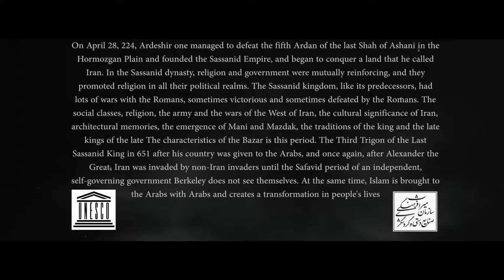Sasanian_Empire, Iran,Fars, Sarvestan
The Sasanian Empire (/səˈsɑːniən, səˈseɪniən/), also known as the Sassanian, Sasanid, Sassanid or Neo-Persian Empire (known to its inhabitants as Ērānshahr, or Iran, in Middle Persian),[a] was the last period of the Persian Empire before the rise of Islam, named after the House of Sasan, which ruled from 224 to 651 AD.The Sasanian Empire, which succeeded the Parthian Empire, was recognised as one of the leading world powers alongside its neighbouring arch-rival the Roman-Byzantine Empire, for a period of more than 400 years.
The Sasanian Empire was founded by Ardashir I, after the fall of the Parthian Empire and the defeat of the last Arsacid king, Artabanus V. At its greatest extent, the Sasanian Empire encompassed all of today's Iran, Iraq, Eastern Arabia (Bahrain, Kuwait, Oman, Qatif, Qatar, UAE), the Levant (Syria, Palestine, Lebanon, Israel, Jordan), the Caucasus (Armenia, Georgia, Azerbaijan, Dagestan), Egypt, large parts of Turkey, much of Central Asia (Afghanistan, Turkmenistan, Uzbekistan, Tajikistan), Yemen and Pakistan. According to a legend, the vexilloid of the Sasanian Empire was the Derafsh Kaviani.

The Sasanian Empire during Late Antiquity is considered to have been one of Iran's most important and influential historical periods and constituted the last great Iranian empire before the Muslim conquest and the adoption of Islam. In many ways, the Sasanian period witnessed the peak of ancient Iranian civilisation. The Sasanians' cultural influence extended far beyond the empire's territorial borders, reaching as far as Western Europe,Africa,China and India.It played a prominent role in the formation of both European and Asian medieval art. Much of what later became known as Islamic culture in art, architecture, music and other subject matter was transferred from the Sasanians throughout the Muslim world.